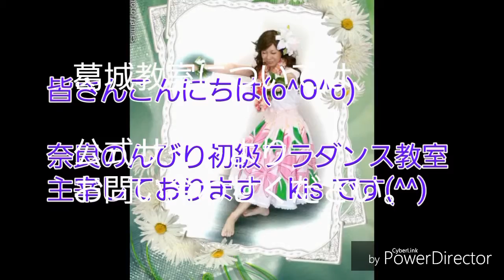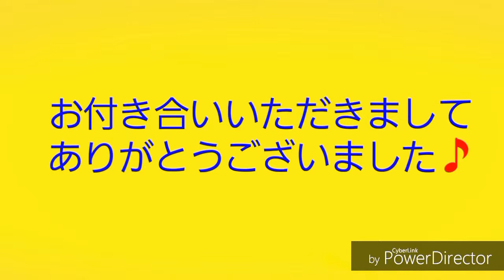2017 ju Dance ファンジニ 浄願寺芝生フェス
尊敬するJさんのダンスです(^_-)-☆

⭐奈良のんびりフラダンス嘉幡教室⭐

⭐レッスンスケジュールブログ⭐
内でもお問合せできます。

⭐お問合せ専用メ―ル⭐

映画『天使のいる図書館』×葛城地域観光協議会特別ムービー◆練供養会式／當麻寺

フラダンスで癒されながらキレイになる　1日5分・自宅で楽しくダイエット

PPAP（Pen-Pineapple-Apple-Pen Official）ペンパイナッポーアッ